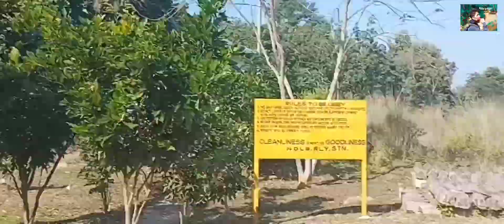Dudhnai Nalbari Train Station//Meghalaya Train Station//এখন আচৰিত ট্ৰেইন ষ্টেছন মেঘালয়ৰ 🤔🤔//Nalbari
Hello guys মোৰ video বোৰ কেনেকুৱা লাগে বাৰু কমেনত জনাব,,।